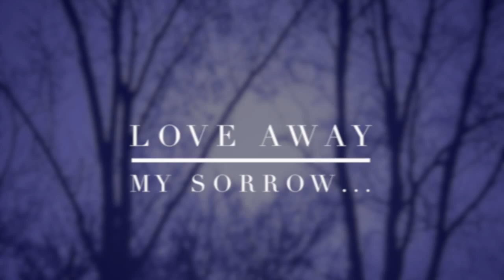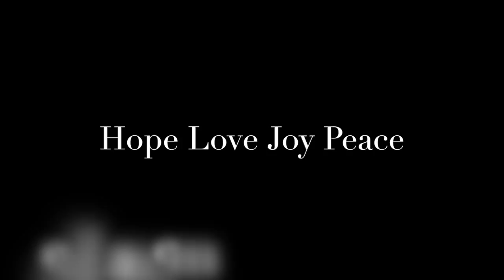Eddy Mann - Lord of Peace - HLJP Bumper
A bumper video for the 'Hope Love Joy Peace' album which dropped November 17, 2015.

Inspired by Isaiah 9:6

iTunes, CDBaby, Amazon...
CCLI # 7165857
Hissongs/ASCAP

Lyrics:
Lord of Peace love away my sorrow
Sooth this pain with a blest tomorrow
See the manger
Peace it came here

Lord of Peace love away my blindness
Melt this ice thaw this heart of kindness
See the manger

At all times, in all ways
You make it possible to live in peace with you

Lord of peace, Lord of peace
Love away my sorrow with a blest tomorrow
Love away my blindness; thaw this heart of kindness

CCLI # 7165857
Hissongs/ASCAP